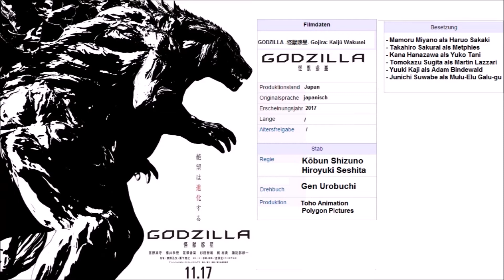Godzilla: Monster Planet - Teaser-Analyse(german)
Hallo Leute,

Heute versuche ich mich an meiner ersten Teaser-Analyse.
In diesen Video schauen wir uns denn ersten Teaser von Godzilla: Monster Planet an.